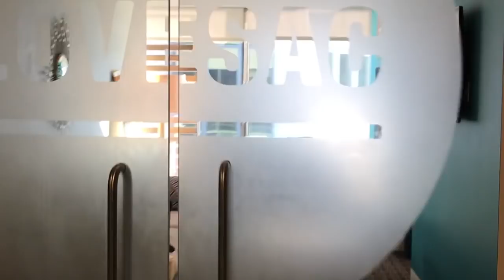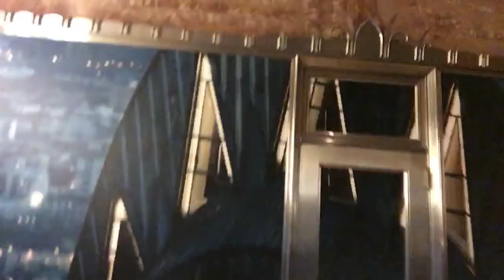LOVESAC STORY UNABRIDGED (PT.1) | Get Off The Couch Ep07 | Shawn Nelson | CEO of LOVESAC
In this edition of the vlog I tell the story of Lovesac's startup days--in great detail. This is the unabridged Lovesac store in all its gory detail. Episode 1 of 50 (probably), as I pull no punches and tell all.